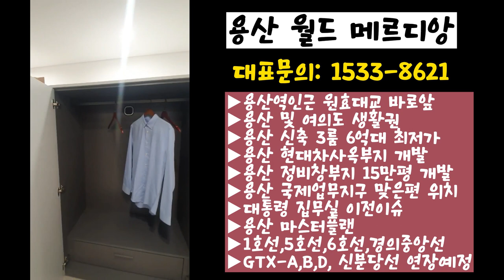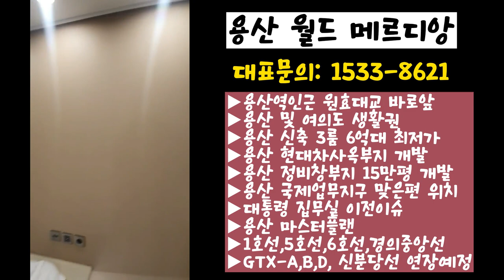용산 월드 메르디앙 용산 오피스텔 유니트 투어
▶용산역인근 원효대교 바로앞
▶용산 및 여의도 생활권
▶용산 신축 3룸 6억대 최저가
▶용산 현대차사옥부지 개발
▶용산 정비창부지 15만평 개발
▶용산 국제업무지구 맞은편 위치
▶대통령 집무실 이전이슈
▶용산 마스터플랜
▶1호선,5호선,6호선,경의중앙선
▶GTX-A,B,D, 신분당선 연장예정